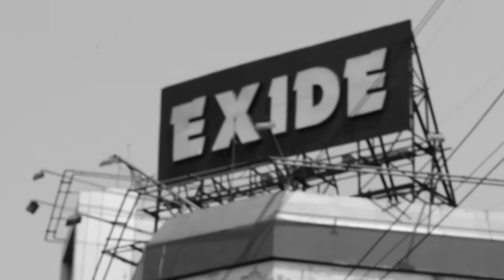FOR INDIA, A short documentary by Himadri Mazumdar and Blowjob Production team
Shadow of India , Real India